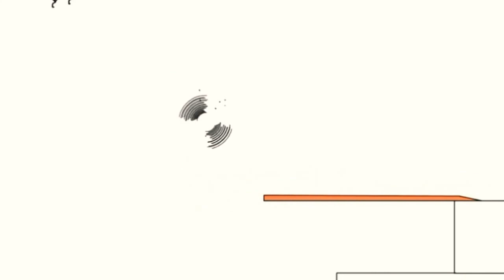18 червня 2020 р.